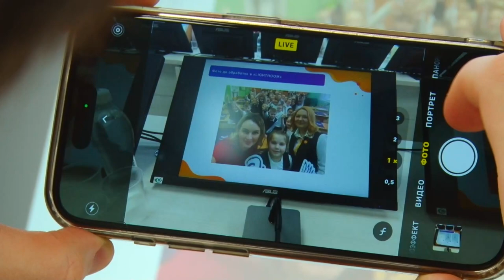Школьные медиацентры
Презентации и выступления - в таком формате прошел обмен опытом между школьными медиацентрами. На семинаре «Классные встречи» побывала Карина Еряшева.